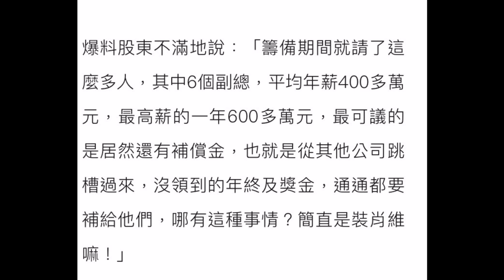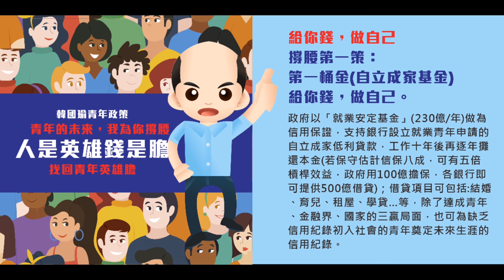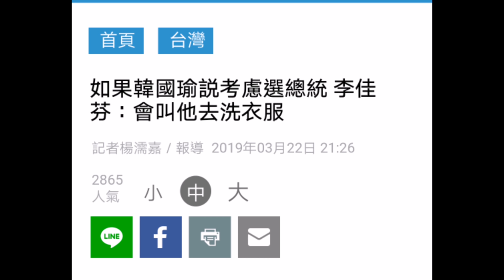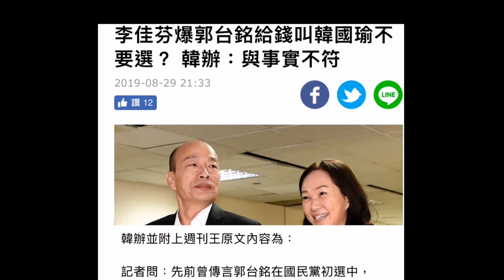鈞鈞-黑到沒的黑，竟說 韓國瑜 用跳的走路，佳芬姐 要錢沒有，要命一條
非常心疼佳芬姐！惡劣媒體可以無良到這樣子...太可恥了。大家一起找回良心！